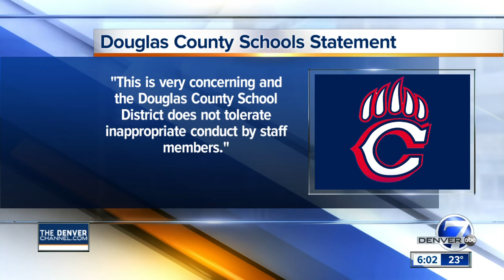Coach fired after video of apparent hazing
Denver7 reporter Marc Stewart tells us what school authorities are doing after the video came to light.